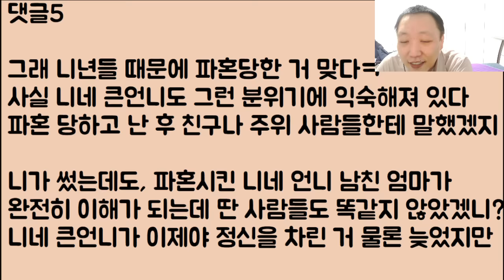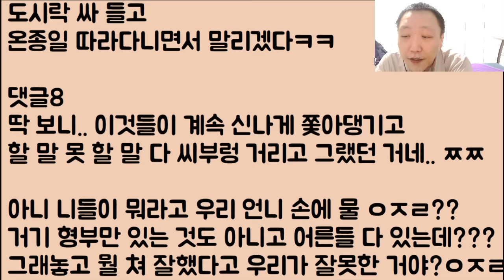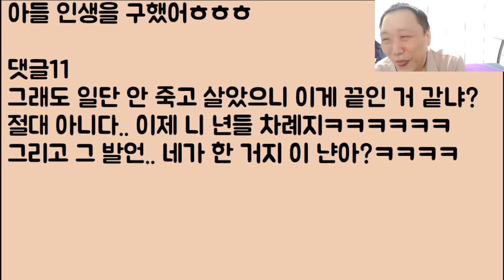[완전 잣됐네ㅋㅋ🤣🤣] 이번에 언니가 파혼을 당했는데 이게 다 네 년 때문이야!!라며.. 칼을 뽑아 들고 저를 죽이려 했어요 일단 텼는데.. 이제 뭘 어쩌면 좋죠?